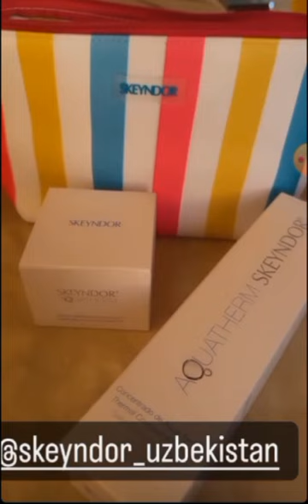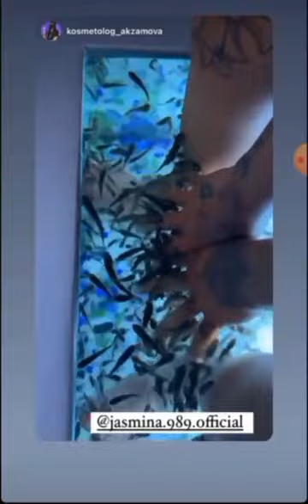Jasmina trans kamentariya yozgan ayoldi so'kdi tezroq kuring Жасмина транс бир айолди сукди shok